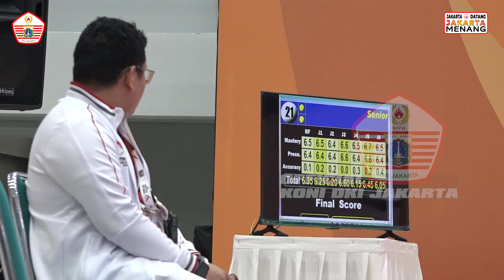Turunkan Dua Atlet Saja, Hapkido Sumbang Dua Medali Untuk Jakarta di PON Aceh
Kontingan DKI Jakarta mendapat tambahan dua medali perunggu yang dihasilkan dari cabang olahraga Hapkido. Olahraga bela diri dari Korea ini baru pertama kali dipertandingkan di level PON pada PON tahun ini. Pada PON XX Papua 2021, Hapkido baru dipertandingkan sebagai olahraga eksibisi. Dua atlet yang sukses menambah pundi-pundi medali perunggu itu dihasilkan dari atlet putra, Kharis Satria Mudali dan atlet putri, Vennesa Prisscilya.